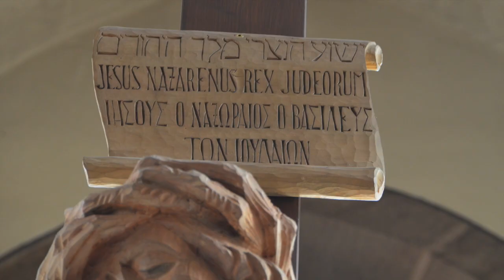HOCH HINAUS! – Präludium und Fuge in C von Friedrich Wilhelm Zachow (1663–1712)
ORGEL SPIELEN MACHT FREUDE! – St. Peter Leutershausen – »HOCH HINAUS!«
Bitte Kopfhörer verwenden – Danke.
Musik: Präludium und Fuge in C von Friedrich Wilhelm Zachow (1663–1712)

Aufnahmetechnik: sampleset by sonus paradisi der Barockorgel in der Klosterkirche zu Zlata Koruna (Tschechien)

Hinweis zur musikalischen Interpretation:
Diese kleine, aber feine Arbeit des Barockkomponisten Zachow ist trotz ihrer zunächst recht schlicht erscheinenden kompositorischen Anlage eine musikalische Perle. Die hier versuchte Darstellung tendiert zu einer gewissermaßen „kammermusikalischen“ und leicht verspielten Auffassung, in der das Stück sich eher höfisch-elegant und schlank als pompös gibt. Die Fuge wird recht unbekümmert und fröhlich einherschreitend gespielt, ein beinahe volksliedhaft und gut gelaunter Zeitvertreib, der sich selbst nicht allzu zu ernst nimmt.

Note on the musical interpretation: This small but fine work by the baroque composer Zachow is a musical pearl despite its seemingly simple compositional arrangement. The performance attempted here tends towards a somewhat »chamber-musical« and slightly playful approach, in which the piece presents itself as courtly, elegant and slender rather than pompous.
The fugue is played in a rather carefree and joyful manner, almost like a folk song and a good-humoured pastime that doesn't take itself too seriously.